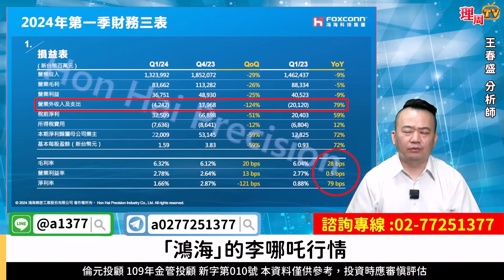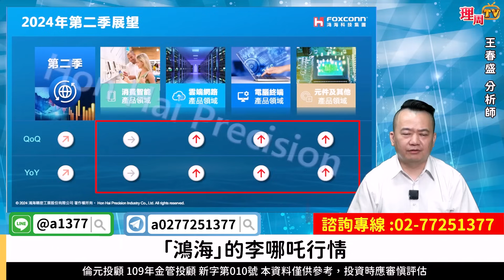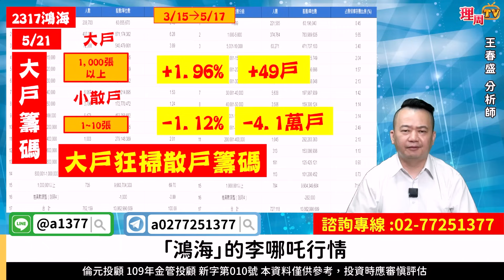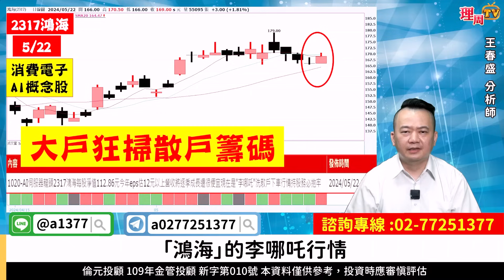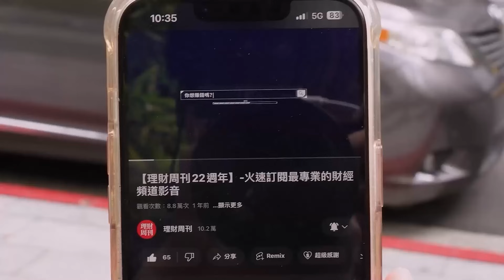理周TV-20240522盤後-王春盛 春秋鼎盛／「鴻海」的李哪吒行情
💞王老師LINE@:@a1377